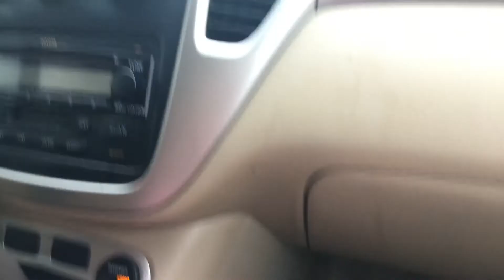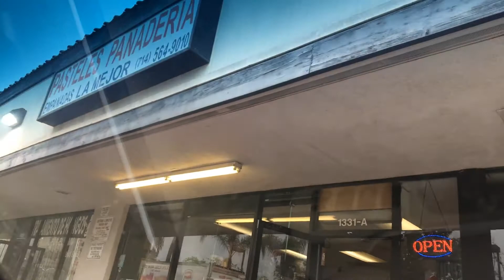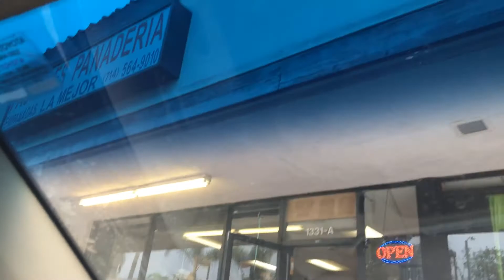/ Alex se enfermo y lo llevamos al hospital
No peleen mas con sus exces el vínculo que los uno es muy fuerte